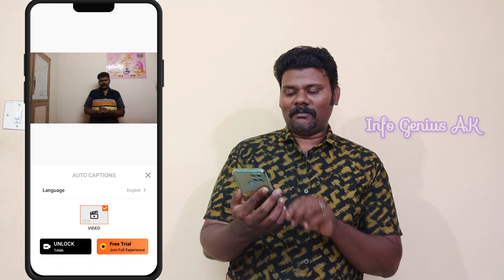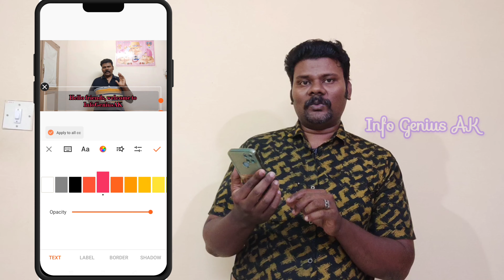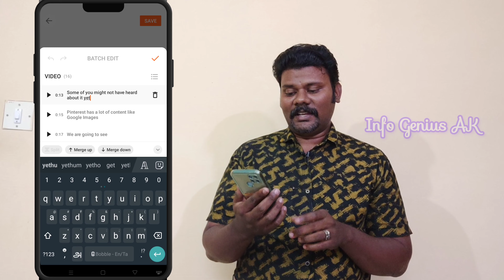How to Add Automatic Captions / Subtitles to your Video? | Tamil | Info Genius AK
In thicomprehensive guide, learn step-by-step how to add captions or subtitles to your videos, ensuring maximum accessibility and engagement for all viewers. From understanding the importance of accessibility to practical tips and tools for captioning, this tutorial will equip you with the knowledge and skills to make your content inclusive and reach a wider audience. Whether you're a beginner or seasoned creator, join us on this journey to enhance the impact and reach of your videos through effective captioning techniques.